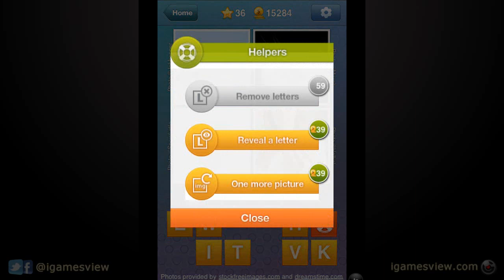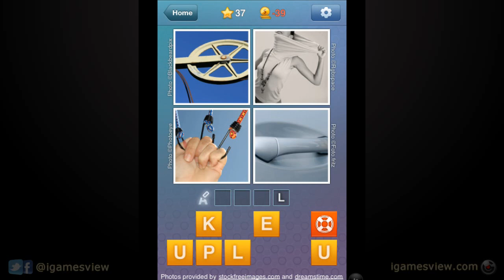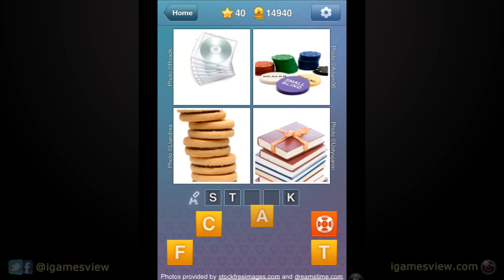What's the Word - a fun and addictive word association game with...... - iPhone Gameplay Video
Gameplay Video of What's the Word - a fun and addicitve word association game with pics and words like logos quiz!

Facebook or Twitter @ iGamesView or YouTube

Category: ["Games", "Word", "Puzzle", "Entertainment"]

Description

Surprisingly simple, amazingly addictive, everyone's new favorite game!

We'll show you four pictures that have one word in common between them. Can you guess what the word is? (Hint - when you see a picture of a bank card and a picture of a river bank, the word is... bank! When you see a four leaf clover and a happy jackpot winner, the word is... luck!).

As a word game lover, you'll find this game to be quick, easy, a lot of fun, and the best part is that you already know how to play!

Now go play and Have Fun!